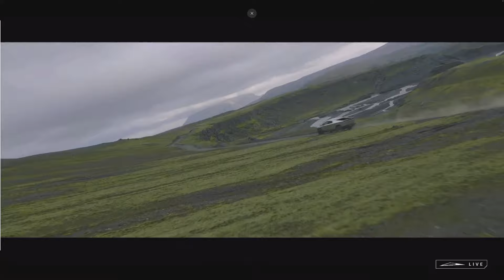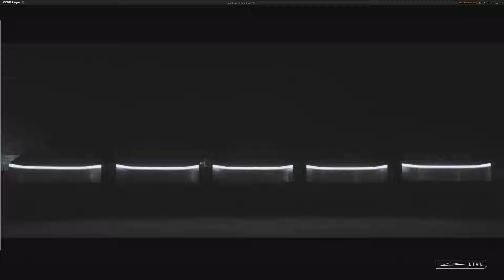[2/22/목] 싸이버 트럭 한국에 들어왔다, 리비안과 루시드를 보면 테슬라의 선방이 돋보인다, 젠슨황 세계 부자 20위 진압을 초읽기, 미국의 노동시장은 여전히 견고하